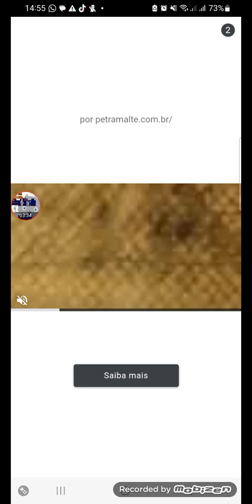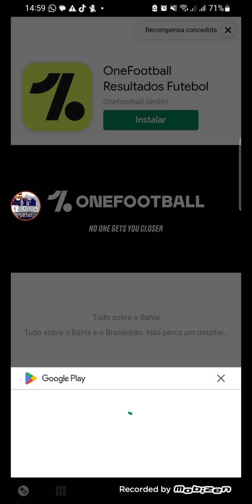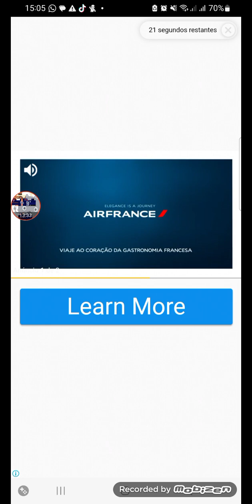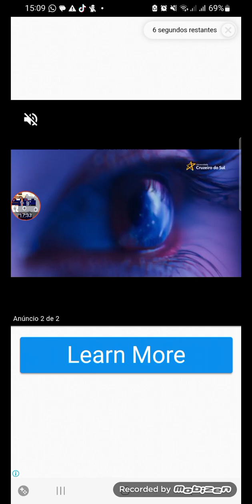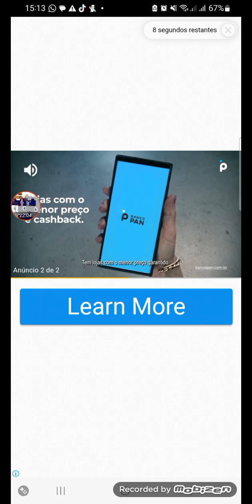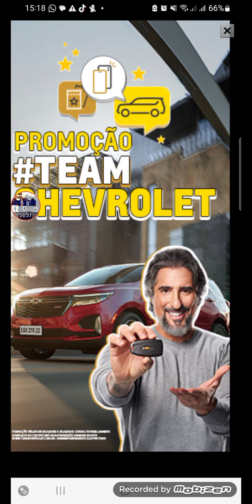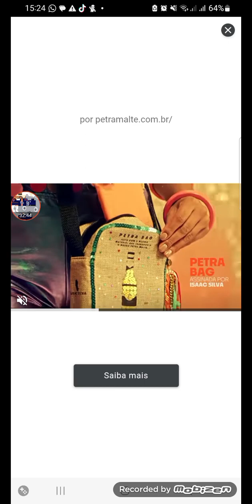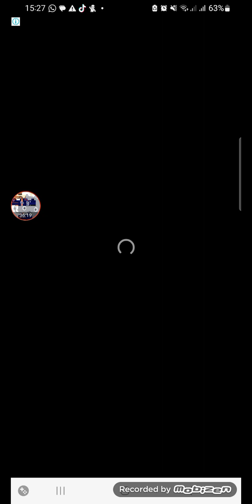soccer super star o filme 🥇⚽️